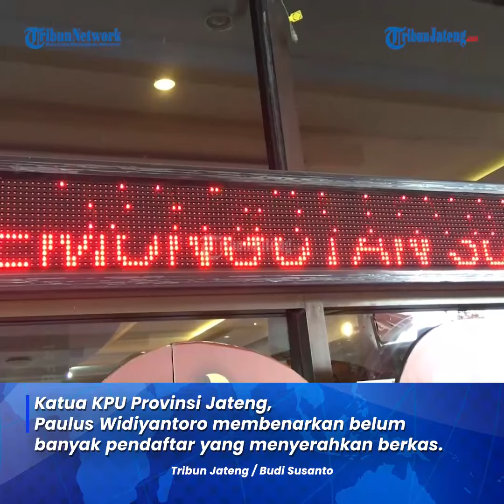Pendaftaran Bakal Calon DPRD, DPR dan DPD RI di KPU Jateng Masih Sepi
Pendaftaran bakal calon DPRD, DPR dan DPD di KPU Provinsi Jateng masih sepi.

Empat hari setelah dibuka hanya ada satu bakal calon yang mendaftar DPD RI.

Diketahui pendaftaran tersebut dibuat sejak 1 Mei dan berakhir pada 14 Mei mendatang.

Katua KPU Provinsi Jateng, Paulus Widiyantoro juga membenarkan belum banyak pendaftaran yang menyerahkan berkas.

Meski demikian beberapa partai politik sudah menjadwalkan penyerahan berkas bakal calon mereka.

Namun jadwal yang sudah dibuat banyak yang mundur karena beberapa faktor dari partai politik.